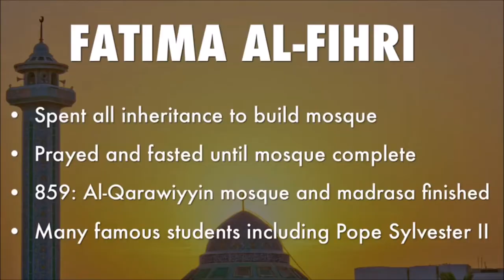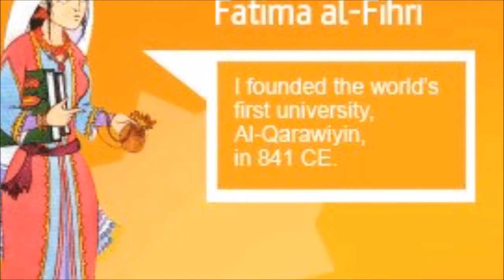Fatima Al Fihri University by Galaxy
This Video is about Fatima Al-Fihri  فاطمة الفهرية, She was an Arab Muslim woman who is credited for founding the oldest existing, continually operating and first degree-awarding educational institution in the world, The University of Al Quaraouiyine in Fes, Morocco in 859 CE... The University she founded still operates today.

Made by iMovie & Windows Movie Maker